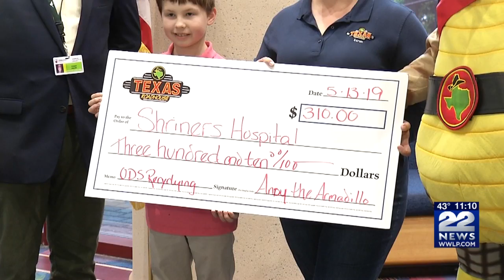Holyoke 5th grader raising money for Shriners Hospital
A Holyoke 5th grader is on a mission to help Shriners Hospital in Springfield.